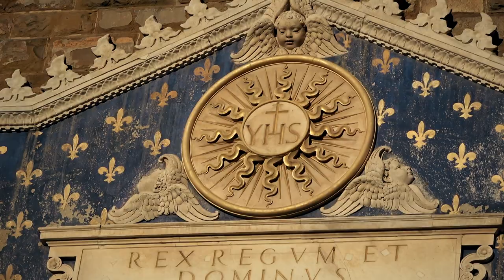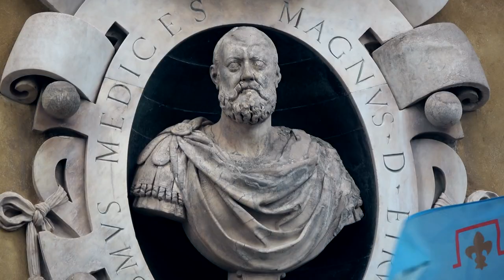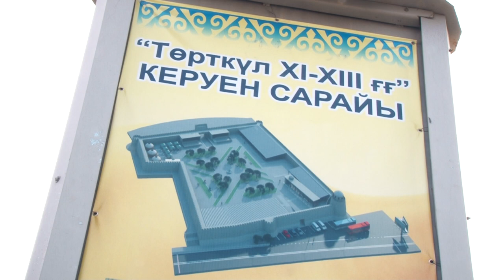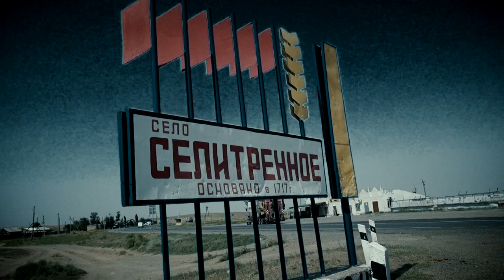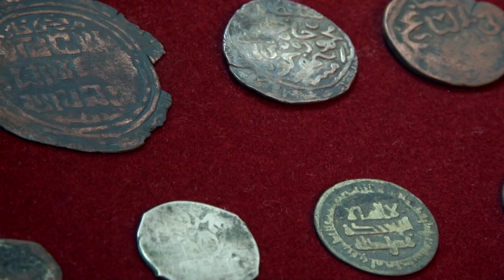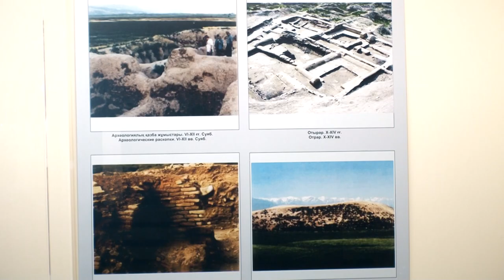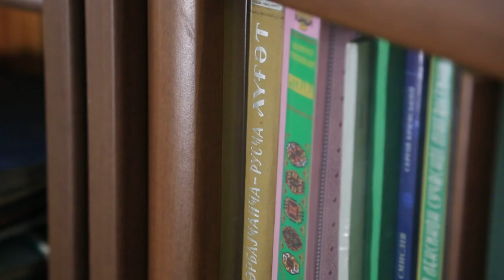Кто хранил секреты итальянских купцов? Загадки истории(HD)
Может ли путешественник взять с собой жену? Да, может. Он даже так будет лучше оценен, как человек хорошего нрава, но при этом его женщина должна прекрасно говорить по-кипчакски, и поэтому, советует Пеголотти, жену лучше брать из местных.
Неоценимый сборник советов и информации по великому шелковому пути. Главный средневековый справочник «Практика торговли» Пеголотти и коммерческие тайны великой степи.
- Рим и Тараз. Как римские легионеры казахский город построили.